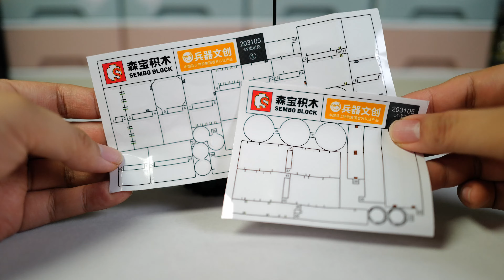中國的裝備，只能靠中國的積木品牌來造：試玩森寶積木59式坦克 | Sembo Type 59 Medium Tank | Quick Build and Review